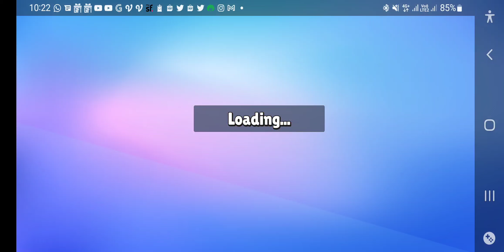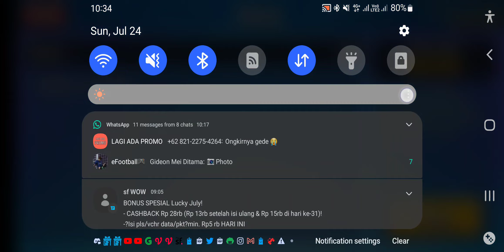Stumble Guys (2022-07-24 10:35:32)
Nge-Stumble Guys
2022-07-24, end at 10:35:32